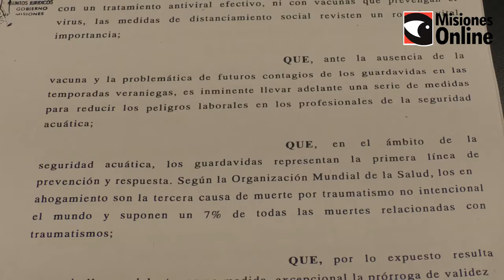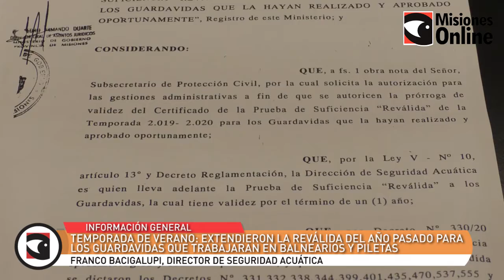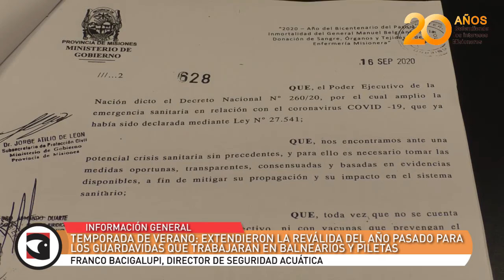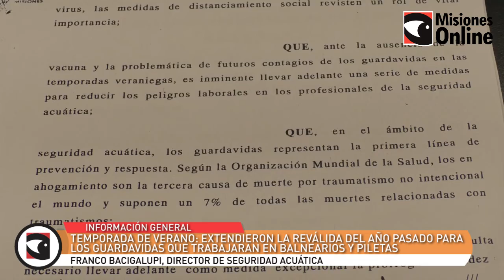Temporada de verano extendieron la reválida del año pasado para los guardavidas que trabajaran en ba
La decisión se tomó debido a la pandemia